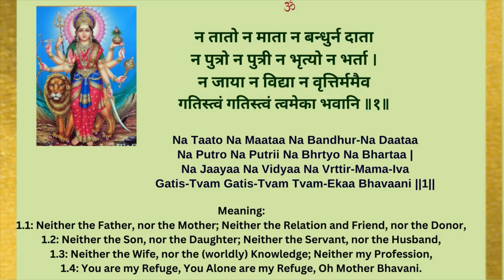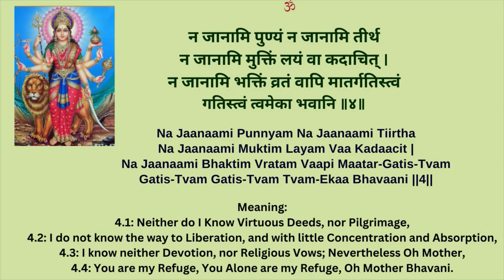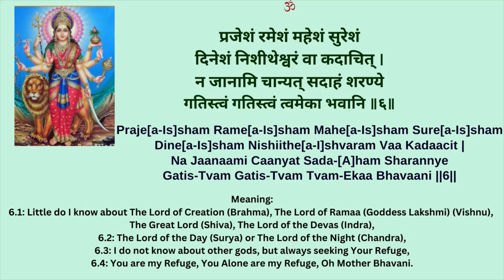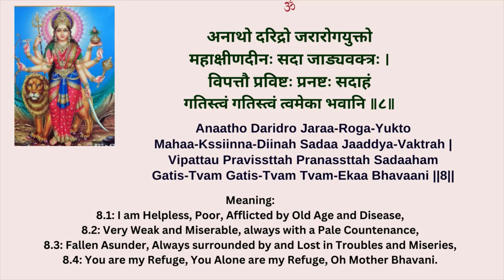Aadi Tuesday Slokas| ஆடி செவ்வாய் | Bhavani Ashtakam | Devi Navaratnamalika | Durga Apaduddharaka St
Recited by Bhuvana & Aparna.

LYRICS for Devi Navaratnamalika

Hāra noopura kireeṭa kuṇḍala vibhooṣhitāvayava śhobhineem
Kāraṇeśha vara maulikoṭi parikalpyamāna padapeeṭhikām
Kāla kāla phaṇipāśha bāṇa dhanurankuśhām aruṇa mekhalām
Phāla bhootilaka lochanām manasi bhāvayāmi paradevatām

Gandhasāra ghanasāra chāru navanāgavalli rasa vāsineem
Sāndhyarāga madhurādharābharaṇa sundarānana śhuchismitām
Mandharāyata vilochanām amala bālachandra krtaśhekhareem
Indirāramaṇa sodareem manasi bhāvayāmi paradevatām

Smerachāru mukhamaṇḍalām vimala gaṇḍalambi maṇimaṇḍalām
Hāradāma pariśhobhamāna kuchabhārabheerutanu madhyamām
Veera garvahara noopurām vividha kāraṇeśha varapeeṭhikām
Māravairi sahachāriṇeem manasi bhāvayāmi paradevatām

Bhooribhāra dharakuṇḍaleendra maṇibaddha bhoovalayapeeṭhikām
Vārirāśhi maṇimekhalāvalaya vahni maṇḍala śhareeriṇeem
Vārisāravaha kuṇḍalām gagana śhekhareem cha paramātmikām
Chāruchandra ravilochanām manasi bhāvayāmi paradevatām

Kuṇḍala trividhakoṇa maṇḍala vihāra ṣhaḍdala samullasat
Puṇḍareeka mukhabhedineem cha prachaṇḍabhānu taḍitojjvalām
Maṇḍalendu parivāhitāmrta tarangiṇeem aruṇa roopiṇeem
Maṇḍalānta maṇideepikām manasi bhāvayāmi paradevatām

Vāraṇānana mayooravāhamukha dāhavāraṇa payodharām
Chāraṇādi surasundarī chikuraśhekarīkrta padāmbujām
Kāraṇādipati panchakaprakrti kāraṇa prathamamātrkām
Vāraṇānta mukhapāraṇām manasi bhāvayāmi paradevatām

Padmakānti padapāṇipallava payodharānana saroruhām
Padmarāga maṇimekhalā valayanīviśhobhita nitambineem
Padmasambhava sadāśhivāntamaya pancharatna padapeeṭhikām
Padmineem praṇavaroopiṇeem manasi bhāvayāmi paradevatām

Āgama praṇavapeeṭhikām amala varṇamangaḷa śhareeriṇeem
Āgamāvayava śhobhineem akhila vedasārakrtaśhekhareem
Moolamantra mukhamaṇḍalām mudita nādabindu navayauvanām
Mātrkām tripurasundareem manasi bhāvayāmi paradevatām

Kālikā timira kuntalānta ghana bhrnga mangaḷa virājineem
Choolikā śhikhara mālikā valaya mallikā surabhi saurabhām
Phālikā madhura gaṇḍamaṇḍala manoharānana saroruhām
Kālikām akhilanāyikām manasi bhāvayāmi paradevatām

(Phalaśhrutihi)

Nityameva niyamena jalpatām bhukti mukti phaladāmabheeṣhṭadām
Śhankareṇa rachitām sadā japet nāmaratna navaratnamālikām